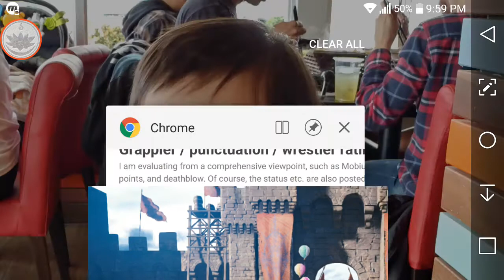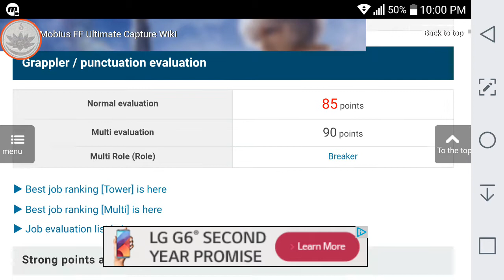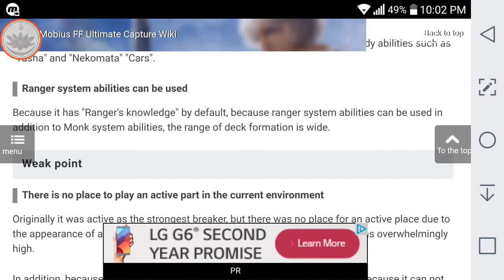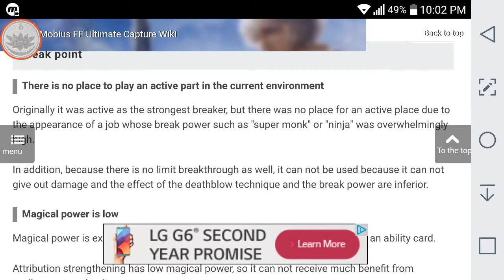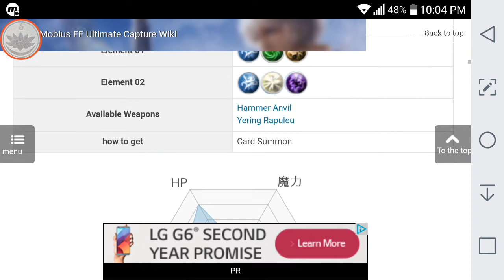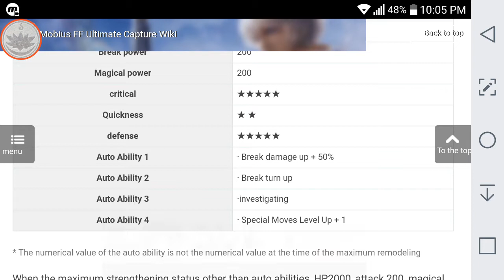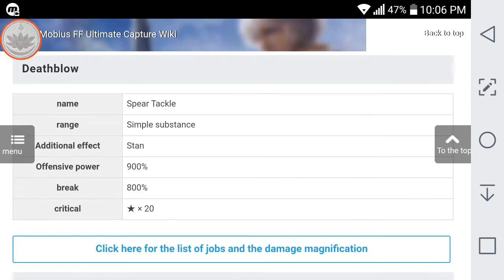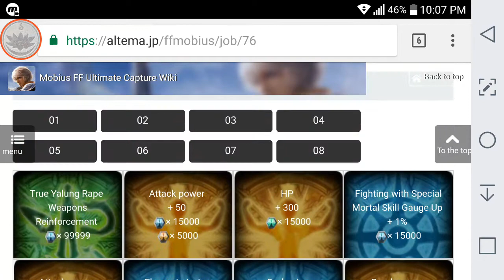Mobius FF: Grappler Monk 8 Panel unlocking & basic review